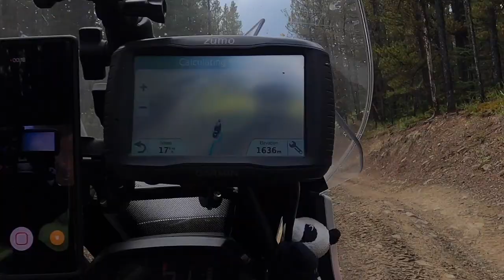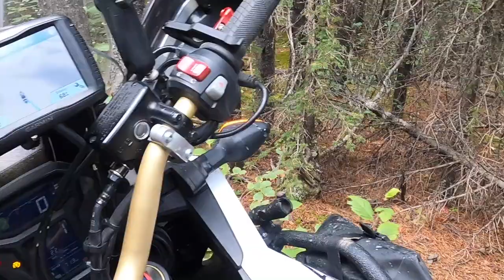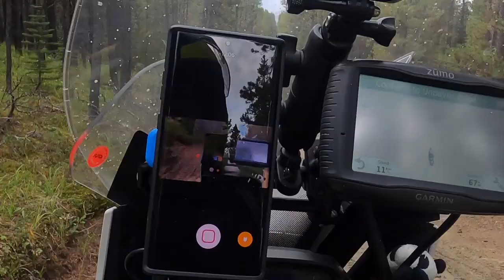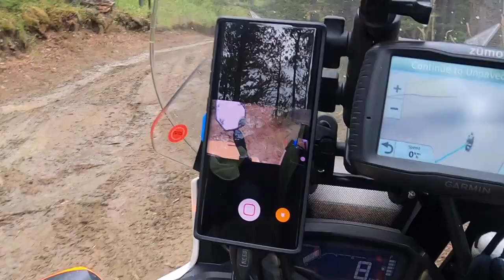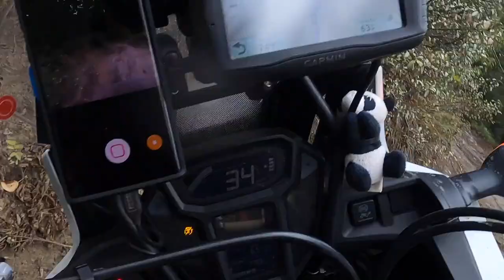EXTREME OFF ROAD WAIPAROUS ALBERTA PART 1 AFRICA TWIN BMW R1200 GSA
EXTREME OFF-ROAD WAIPAROUS ALBERTA PART 1 BMW

This adventure is taking place in Waiparous Alberta Crown Land .  Three of us decided to push our limits and bikes through hell and very challenging riding conditions through steep grades, mud and rocky terrain in Rocky mountains.  Many falls and I can say riding above our skill levels, these bikes were not build for that, they are way too heavy to tackle this terrain.  At the end of the day we did it.  We did have a blast but my 2017  Africa twin suffered damage the rear bearings were completely gone I barely made home through slash snow and cold rain wet feet from river water.  Future video I will show You the damaged bearings and how to replace them.

Follow my adventure from Calgary start with Season 2 Episode 1.

BRITISH COLUMBIA BEST MOTORCYCLE ROADS SE 2 EP 1

Video Equipment:

GoPro HERO8 Black - Waterproof Action Camera with Touch Screen 4K Ultra HD Video 12MP Photos 1080p Live Streaming Stabilization
Wireless Lavalier Microphone System UHF Transmitter with Receiver for DSLR/Mirrorless Camera/Smartphone/Camcorder/Audio Recorder, Moman Connects C1 Wireless-Lavalier-Microphone-System-Transmitter